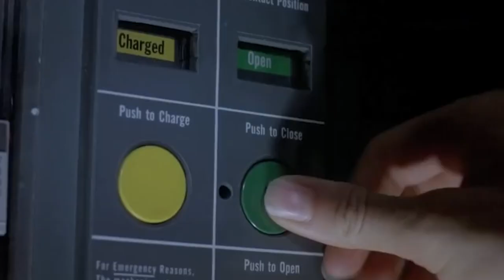Movie Review: Episode 32 Jurassic Park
We are back for another great edition of the Night at the Movies on the Cross Border Interviews with Chris Brown and Michael Nichols Pate.

Film: Jurassic Park

Synopsis:
In Steven Spielberg's massive blockbuster, paleontologists Alan Grant (Sam Neill) and Ellie Sattler (Laura Dern) and mathematician Ian Malcolm (Jeff Goldblum) are among a select group chosen to tour an island theme park populated by dinosaurs created from prehistoric DNA. While the park's mastermind, billionaire John Hammond (Richard Attenborough), assures everyone that the facility is safe, they find out otherwise when various ferocious predators break free and go on the hunt.